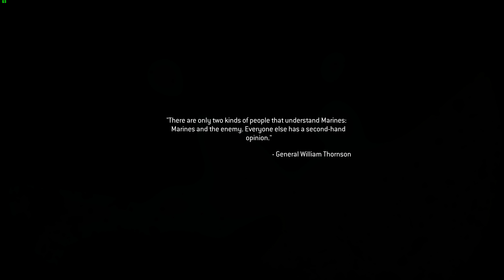Call of Duty Modern Warfare Remastered 11 04 2016 20 41 53 08